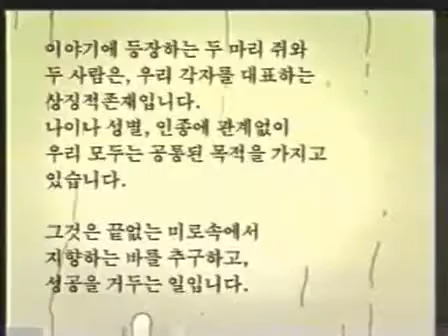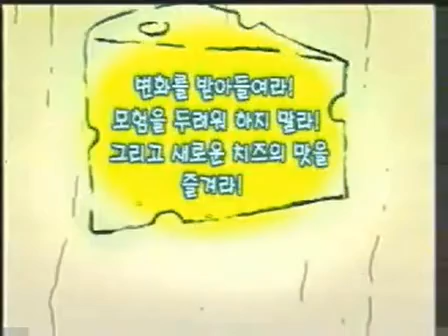누가내치즈를옮겼을까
치즈가뜻하는바를 깊게 생각해봐야합니다